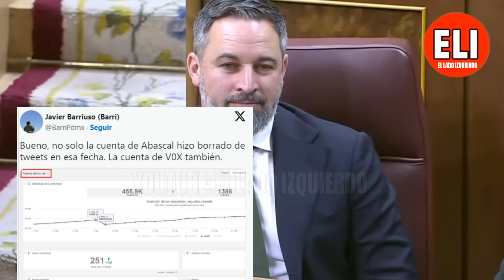Sánchez NOQUEA y DOBLEGA a Abascal🥊Pillado con TUITS🥊¡De lo q nos LIBRAMOS EL 23J! El trío calaveras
Réplica de Sánchez a Santiago Abascal (VOX) donde le recuerda el borrado de mensajes que hizo sobre Putin y el tridente presentado a las europeas "el trío calaveras", formado por Girauta , Buxadé y Terch.
"TRAS ESCUCHARLE, DE LO QUE NOS LIBRAMOS EL PASADO 23J".
Hola gente, estoy de nuevo por aquí 😇
🔴 El lado izquierdo es un canal de debate, opinión y actualidad , donde explicamos y desmentimos noticias en España con un toque de humor y efectos.